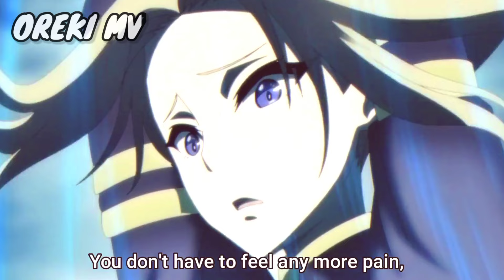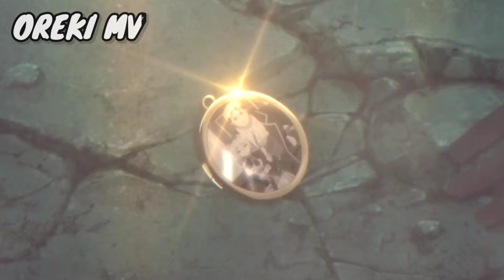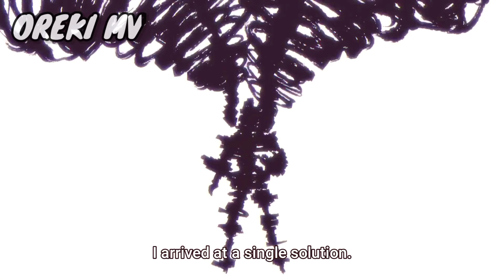The Eminence in Shadow Episode 5 Explain in Hindi | Atomic Power | OrekiMv | isekai 2022 anime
The Eminence in Shadow Episode 5 Explain in Hindi | OrekiMv | new isekai 2022 anime

Anime credits: The Eminence in Shadow